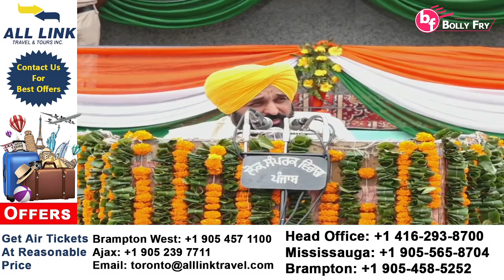CM Bhagwant Mann Live Speech Today From Ludhiana On 75th Independence Day | Bolly Fry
ਪੰਜਾਬ ਸਰਕਾਰ ਵੱਲੋਂ ਆਜ਼ਾਦੀ ਦਿਵਸ ਸਬੰਧੀ ਪ੍ਰੋਗਰਾਮ ਗੁਰੂ ਨਾਨਕ ਸਟੇਡੀਅਮ ਲੁਧਿਆਣਾ ਵਿਖੇ ਕਰਵਾਇਆ ਗਿਆ। ਇਸ ਵਿੱਚ ਮੁੱਖ ਮੰਤਰੀ ਭਗਵੰਤ ਮਾਨ ਨੇ ਸਵੇਰੇ ਕਰੀਬ 9 ਵਜੇ ਝੰਡਾ ਲਹਿਰਾਇਆ। ਭਗਵੰਤ ਮਾਨ ਨੇ ਮੁੱਖ ਮੰਤਰੀ ਵਜੋਂ ਪਹਿਲੀ ਵਾਰ ਝੰਡਾ ਲਹਿਰਾਇਆ। ਮੁੱਖ ਮੰਤਰੀ ਭਗਵੰਤ ਮਾਨ ਨੇ ਖੁੱਲੀ ਜੀਪ ਵਿੱਚ ਬੈਠ ਕੇ ਪੰਜਾਬ ਪੁਲਿਸ ਦੇ ਜਵਾਨਾਂ ਦੀ ਪਰੇਡ ਦੇਖੀ। ਇਸ ਵਿੱਚ ਐਨ.ਸੀ.ਸੀ. ਦੀਆਂ ਲੜਕੀਆਂ ਸਕਾਊਟ-ਗਾਈਡ ਵੀ ਸ਼ਾਮਲ ਸਨ। ਇਸ ਸਮਾਗਮ ਨੂੰ ਦੇਖਣ ਲਈ ਵੱਡੀ ਗਿਣਤੀ ਵਿੱਚ ਲੋਕ ਸਟੇਡੀਅਮ ਵਿੱਚ ਮੌਜੂਦ ਸਨ।

ਭਗਵੰਤ ਮਾਨ ਨੇ ਪੰਜਾਬ ਦੇ ਲੋਕਾਂ ਨੂੰ ਕੀ ਕਿਹਾ
ਇਸ ਮੌਕੇ ਪੰਜਾਬ ਵਾਸੀਆਂ ਨੂੰ ਸੰਬੋਧਨ ਕਰਦਿਆਂ ਮੁੱਖ ਮੰਤਰੀ ਭਗਵੰਤ ਮਾਨ ਨੇ ਦੇਸ਼ ਦੀ ਆਜ਼ਾਦੀ ਲਈ ਆਪਣੀਆਂ ਜਾਨਾਂ ਵਾਰਨ ਵਾਲੇ ਯੋਧਿਆਂ ਨੂੰ ਯਾਦ ਕੀਤਾ। ਭਗਤ ਸਿੰਘ, ਰਾਜਗੁਰੂ, ਸੁਖਦੇਵ ਅਤੇ ਅਸ਼ਫਾਕੁੱਲਾ ਖਾਨ ਨੂੰ ਯਾਦ ਕਰਦੇ ਹੋਏ। ਉਨ੍ਹਾਂ ਇਸ ਮੌਕੇ ਲੜਕੀਆਂ ਦੀ ਸਿੱਖਿਆ ’ਤੇ ਜ਼ੋਰ ਦਿੱਤਾ। ਉਨ੍ਹਾਂ ਕਿਹਾ ਕਿ ਜੇਕਰ ਆਜ਼ਾਦੀ ਹਰ ਕਿਸੇ ਤੱਕ ਪਹੁੰਚ ਜਾਂਦੀ ਤਾਂ ਥਾਣਿਆਂ ਵਿੱਚ ਸਰਕਾਰੀ ਦਫ਼ਤਰਾਂ ਵਿੱਚ ਲੋਕਾਂ ਦੇ ਕੰਮ ਰਿਸ਼ਵਤ ਤੋਂ ਬਿਨਾਂ ਹੋ ਜਾਂਦੇ। ਉਨ੍ਹਾਂ ਕਿਹਾ ਕਿ ਜੇਕਰ ਆਜ਼ਾਦੀ ਹਰ ਕਿਸੇ ਤੱਕ ਪਹੁੰਚ ਜਾਂਦੀ ਤਾਂ ਸਰਕਾਰੀ ਸਕੂਲਾਂ ਵਿੱਚ ਪੜ੍ਹਦੇ ਬੱਚੇ ਵੀ ਵੱਡੇ ਅਫ਼ਸਰ ਬਣ ਜਾਂਦੇ। ਉਨ੍ਹਾਂ ਕਿਹਾ ਕਿ ਕੁਝ ਕੁ ਪ੍ਰਭਾਵਸ਼ਾਲੀ ਲੋਕਾਂ ਨੇ ਹੀ ਆਜ਼ਾਦੀ ਦਾ ਫਾਇਦਾ ਉਠਾਇਆ ਹੈ। ਮੁੱਖ ਮੰਤਰੀ ਭਗਵੰਤ ਮਾਨ ਸ਼ਹੀਦੀ ਦਿਹਾੜੇ 'ਤੇ ਇਸਰੋ 'ਚ ਹੋਣ ਵਾਲੇ ਰਾਜ ਪੱਧਰੀ ਸਮਾਗਮ 'ਚ ਸ਼ਿਰਕਤ ਕਰਨ ਵਾਲੇ ਹਨ।

CM ਭਗਵੰਤ ਮਾਨ ਕਦੋਂ ਪਹੁੰਚੇ ਲੁਧਿਆਣਾ
ਸੀਐਮ ਭਗਵੰਤ ਮਾਨ ਐਤਵਾਰ ਨੂੰ ਸੁਤੰਤਰਤਾ ਦਿਵਸ ਸਮਾਗਮ ਵਿੱਚ ਸ਼ਾਮਲ ਹੋਣ ਲਈ ਲੁਧਿਆਣਾ ਪਹੁੰਚੇ ਸਨ।ਪ੍ਰੋਗਰਾਮ ਦੇ ਮੱਦੇਨਜ਼ਰ ਪੂਰੇ ਲੁਧਿਆਣਾ ਸ਼ਹਿਰ ਵਿੱਚ ਸੁਰੱਖਿਆ ਦੇ ਸਖ਼ਤ ਪ੍ਰਬੰਧ ਕੀਤੇ ਗਏ ਹਨ। ਇਸ ਪ੍ਰੋਗਰਾਮ ਲਈ ਚਾਰ ਪੱਧਰੀ ਸੁਰੱਖਿਆ ਪ੍ਰਬੰਧ ਕੀਤੇ ਗਏ ਸਨ।

ਪੰਜਾਬ ਸਰਕਾਰ ਦਾ ਆਮ ਆਦਮੀ ਕਲੀਨਿਕ
ਪੰਜਾਬ ਸਰਕਾਰ ਸੁਤੰਤਰਤਾ ਦਿਵਸ 'ਤੇ ਸ਼ੁਰੂ ਕਰ ਸਕਦੀ ਹੈ ਆਮ ਆਦਮੀ ਕਲੀਨਿਕ। ਪੰਜਾਬ ਦੇ ਸਿਹਤ ਮੰਤਰੀ ਚੇਤਨ ਸਿੰਘ ਜੌੜਾਮਾਜਰਾ ਨੇ ਸ਼ੁੱਕਰਵਾਰ ਨੂੰ ਕਿਹਾ ਕਿ ਪਹਿਲੇ ਪੜਾਅ ਵਿੱਚ ਪ੍ਰਸਤਾਵਿਤ 75 ‘ਆਮ ਆਦਮੀ ਕਲੀਨਿਕਾਂ’ ਦੀ ਗਿਣਤੀ ਵਧਾ ਕੇ 100 ਕਰ ਦਿੱਤੀ ਗਈ ਹੈ। ਇਹ ਸੂਬਾ ਸਰਕਾਰ ਦੀ ਵਚਨਬੱਧਤਾ ਨੂੰ ਪੂਰਾ ਕਰਨ ਵੱਲ ਪਹਿਲਾ ਕਦਮ ਹੈ।